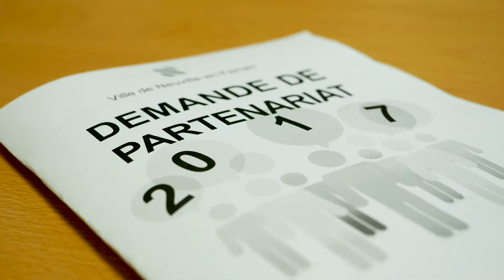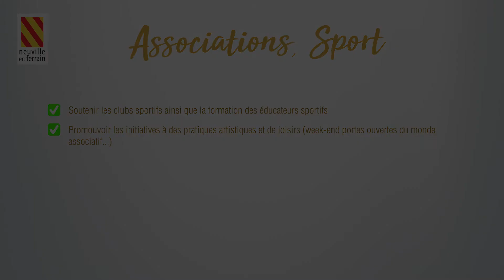Bilan de mi-mandat Associations Sport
Bilan de mi-mandat Elus de Neuville-en-Ferrain